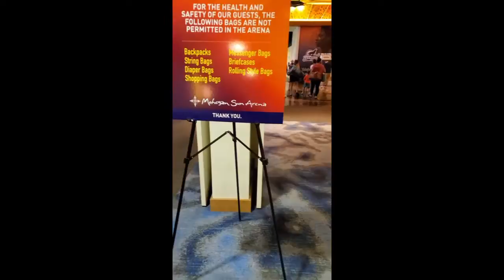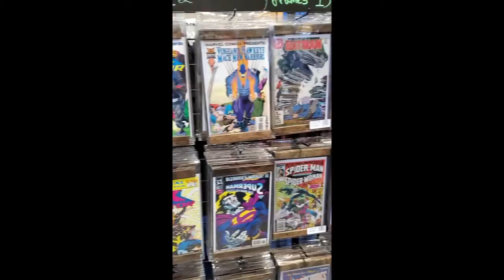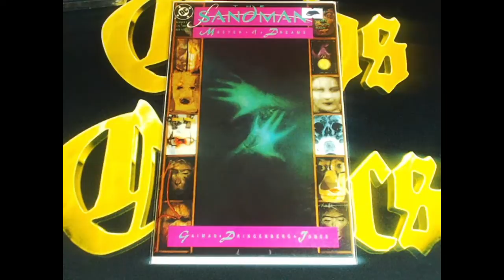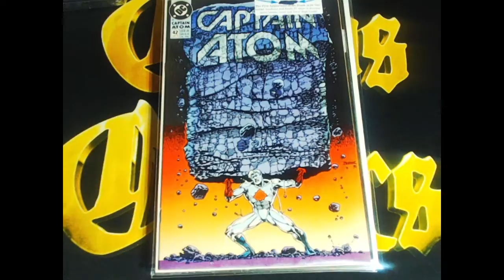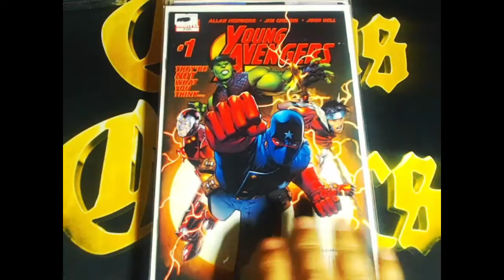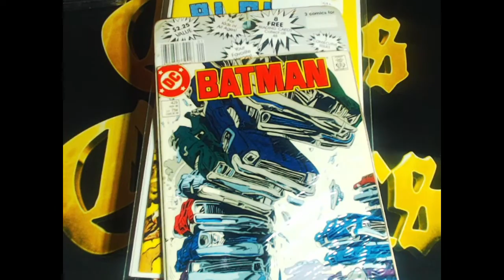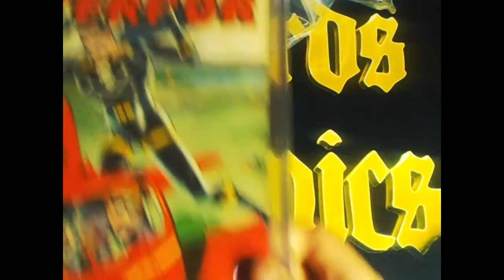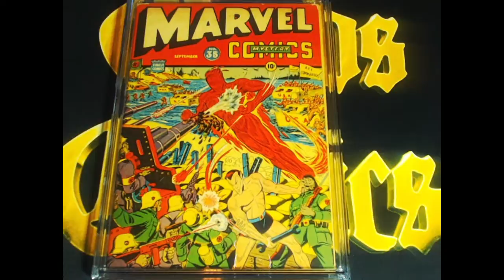2021 Terrificon Comic Con Review and Pickups- My first comicon in 2 years!!!!!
I go almost 4 hours to Montville, CT to Terrificon, one of the largest comicons on the east coast. I give have a vlog of the event along with an update on what was happening at the show as it relates to collectors and dealers. I also share my golden age and key pickups from the show.